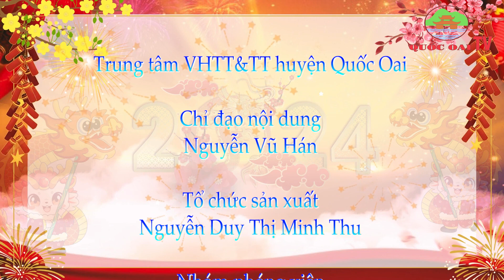Huyện Quốc Oai: BẢN TIN TỐI CỦA TRUNG TÂM VHTT&TT HUYỆN QUỐC OAI NGÀY 26/02/2024